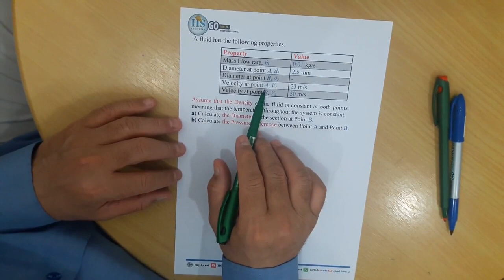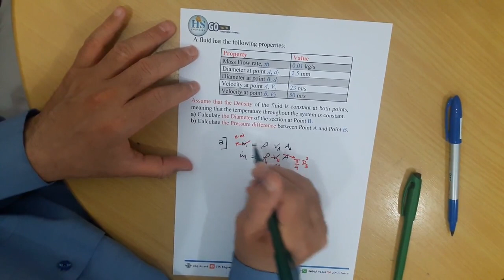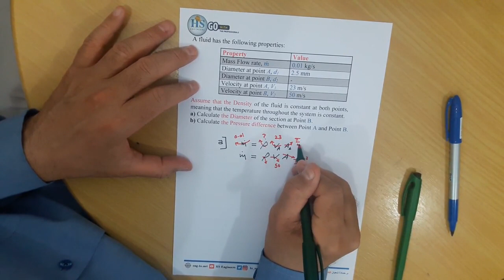22 Fluid Mechanics CH3 Fluids in Motion P01